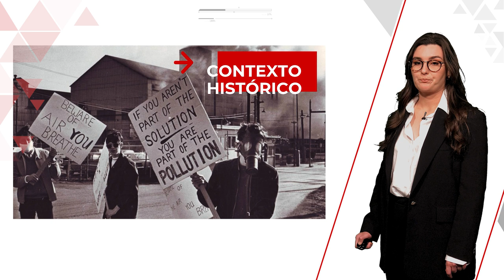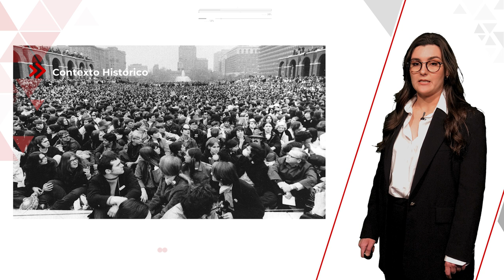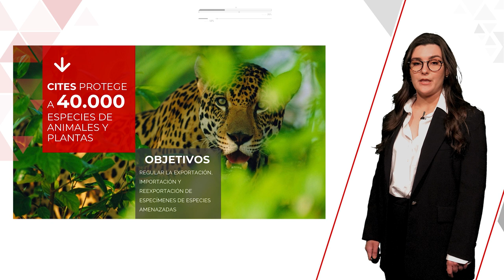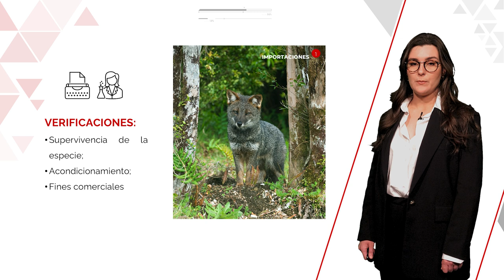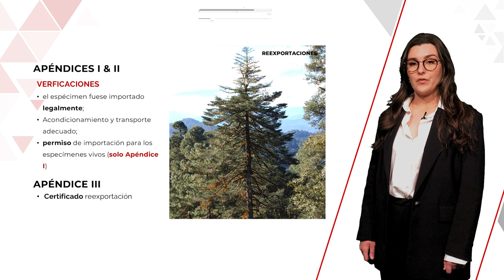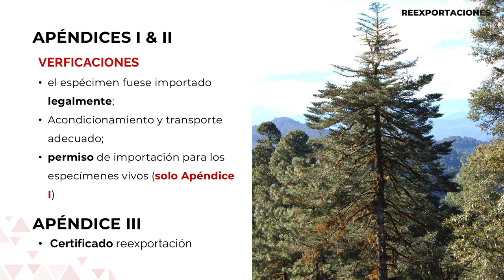La Convención sobre el Comercio Internacional de Especies Amenazadas de Fauna y Flora Silvestres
Autora: Beatriz Dromant

Este vídeo habla sobre los requisitos para la importación, exportación y reexportación de especímenes protegidos por la Convención sobre el Comercio Internacional de Especies Amenazadas de Fauna y Flora Silvestres (CITES)